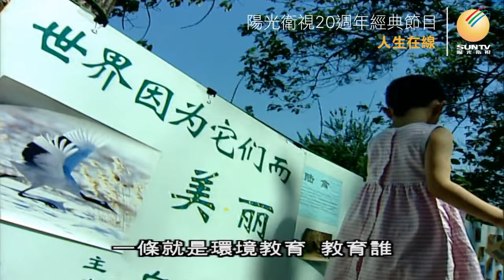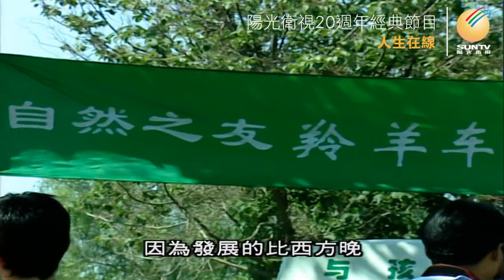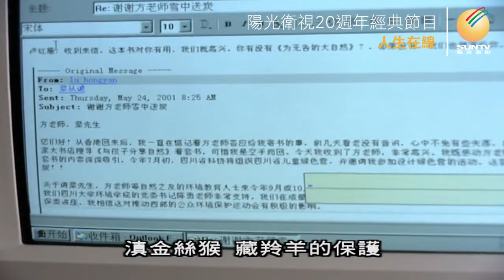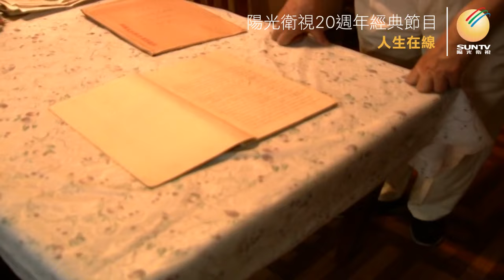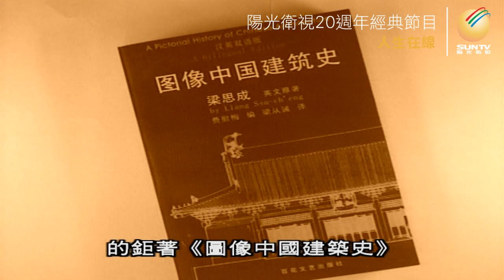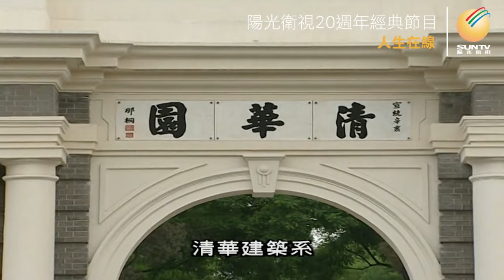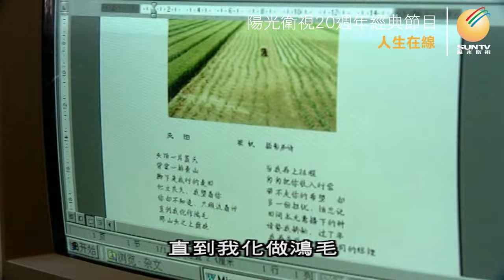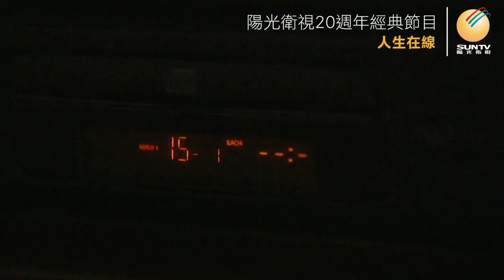梁思成與林徽因之子：梁從誡「人生在線(第67集)」【陽光衛視20週年經典展播】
梁從誡 出身名門世家，他的祖父是近代維新先驅#梁啟超 ，父親是建築家#梁思成 ，母親是民國才女#林徽因 。梁從誡從小就被寄予厚望，但他沒有如父母期望學習建築，而是選擇歷史學，成為一名歷史學家。八十年代末，梁從誡辭去公職、投身環保事業，於1993年創辦中國第一家非政府民間環保組織「自然之友」。從保護滇金絲猴、西南原始森林、可可西里藏羚羊，到圓明園防滲工程、中國水電工程影響環境的調研，再到環保教育的推廣普及，梁從誡一直在為無告的大自然請命.

*梁從誡先生於2010年10月28日去世，享年79歲。

《致廣大觀眾》
您可以選擇以下三種支持方式：
1） 银行→賬戶名稱：Sun Satellite TV Limited
銀行地址：1 Queen's Road Central, Hong Kong香港皇后大道中一號香港總行
2） 以太坊钱包→0x4c3bcB181DEc633044A08CeD800b4ce2aB5fd71f
3） 比特币钱包→3NB55D84x8boZTS72rnQFo5k5QNE1jSriR